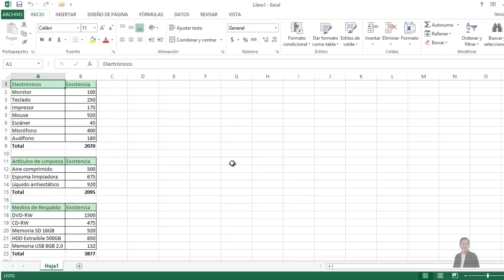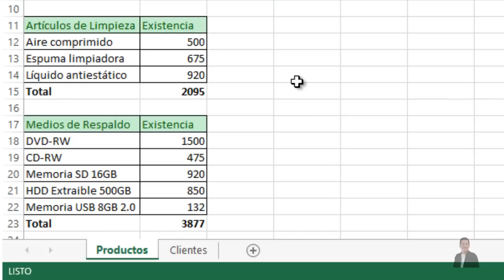Crear y nombrar hojas de cálculo | Excel 2013 Curso Básico #14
Crear y nombrar hojas de cálculo en Excel 2013